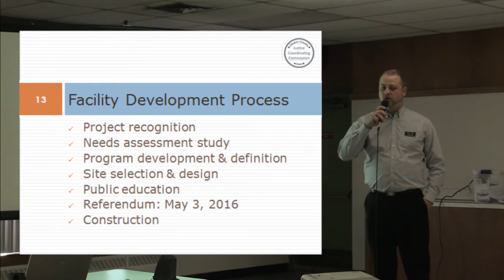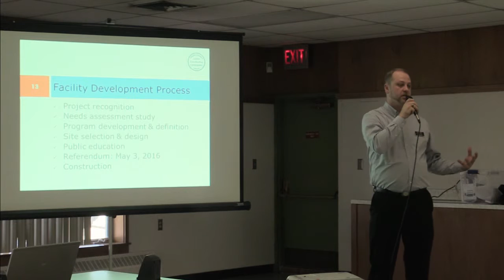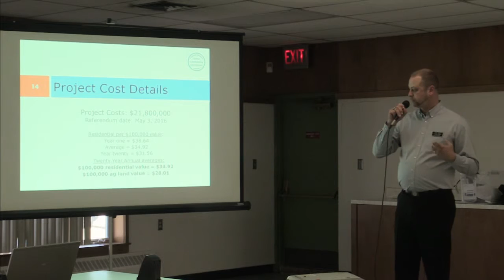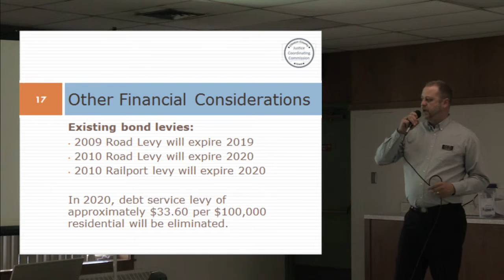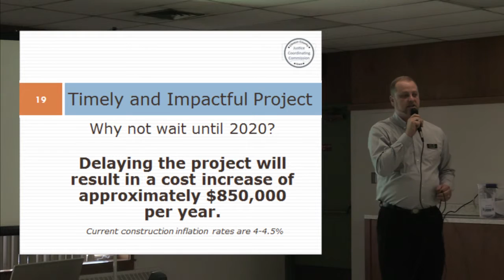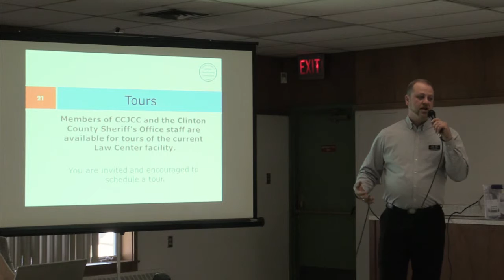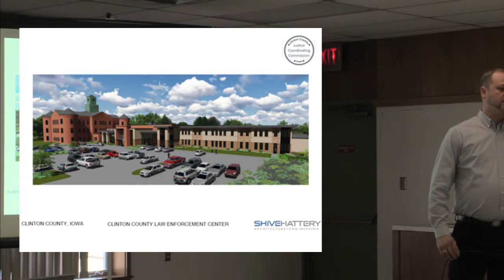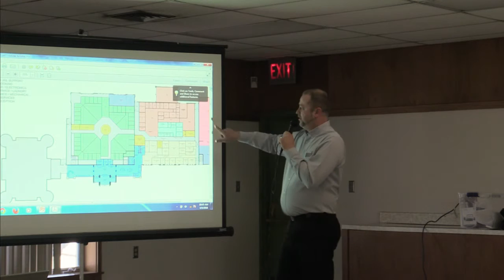Clinton County Law Center Replacement Project - Educational Forum - Supervisor Dan Srp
Discussing - Funding